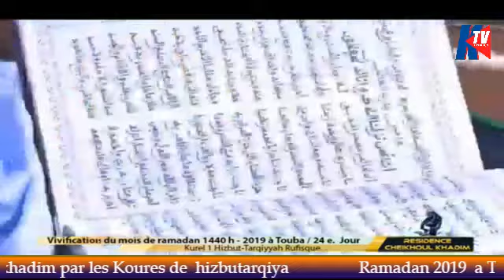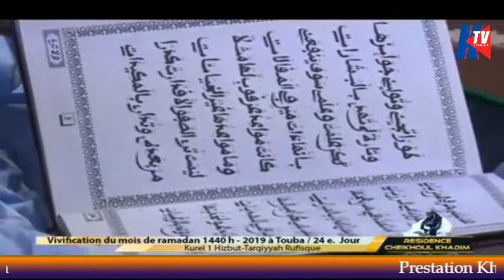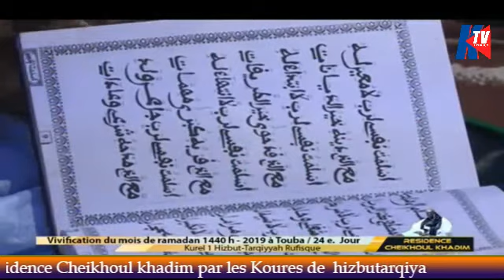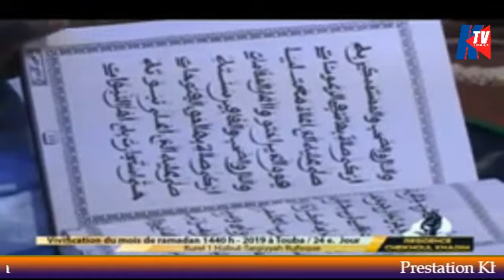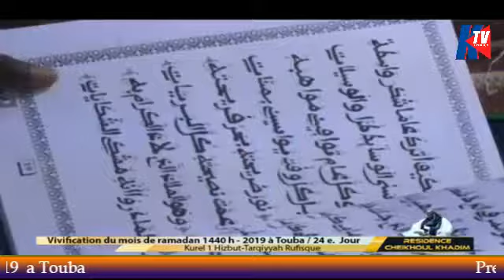yazalboucharati heumat souleymane rabi Kourel 1HT Rifusque Prestation khassida camaseye Ktv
Prestation khassida a la residence Chaikhoul khadim par Hizbut tarqiya Kourel 1 Touba Ramadan 2019